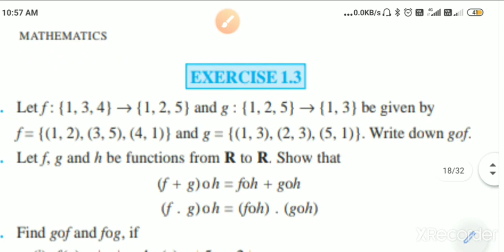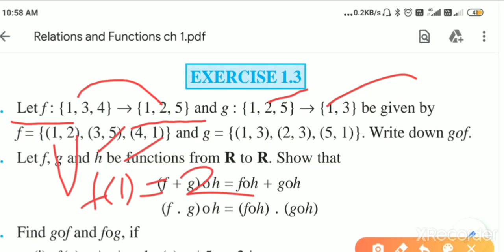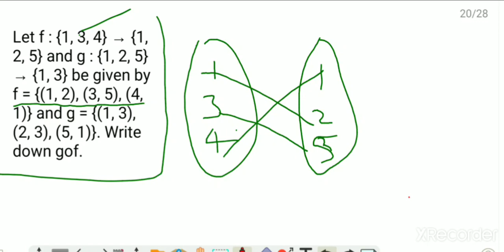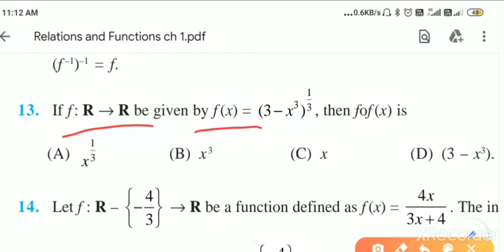Part -4 Composition of functions class 12th mathematics exercise 1.3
composition of functions#composite function#basic concept useful in various examination UP board#बिहार बोर्ड#एनसीईआरटी एक्सरसाइज 1.3